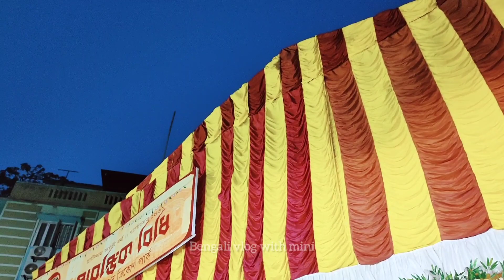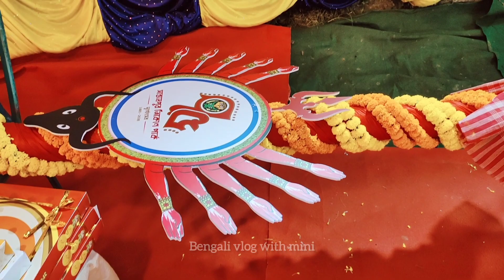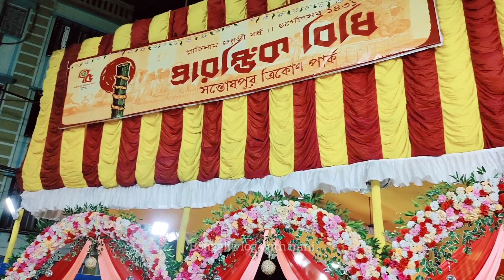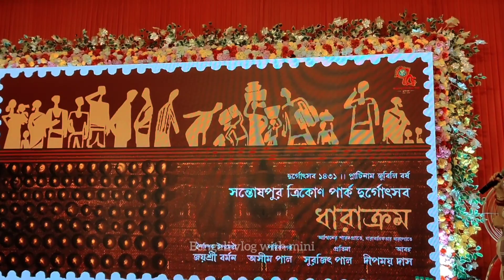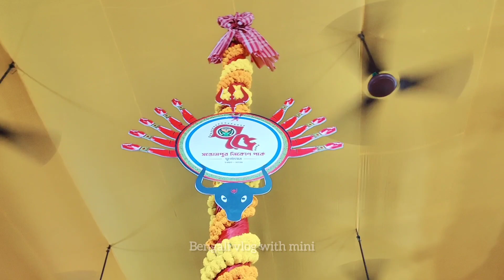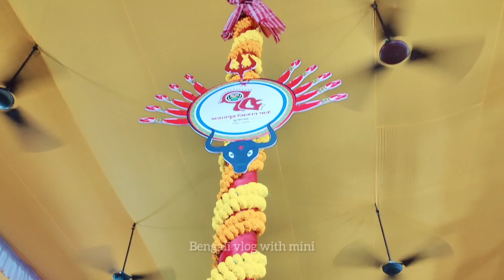দক্ষিন কলকাতা দূর্গাপূজোয় থাকছে বড়ো চমক | Santoshpur Trikon Park Durga Puja 2024